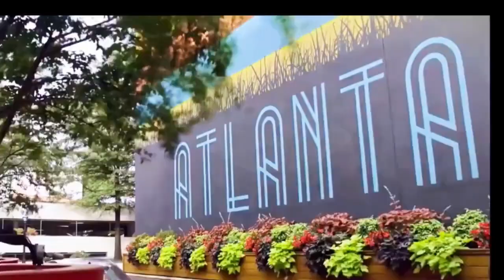Cumming GA Real Estate: Find Your Dream Home in the Charming Cumming Community | 2023 Listings,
Cumming GA Real Estate: Find Your Dream Home in the Charming Cumming Community | 2023 Listings, Georgia, Georgia Real estate for sale & Atlanta Homes For Sale,  Welcome to Georgia Homes for Channel, Bob Hale Realty, is all about Atlanta real estate! And Augusta real estate, here, you'll find valuable information and resources for buying, selling, and investing in properties throughout the Atlanta and Augusta Ga. area. Our team of experienced real estate professionals is dedicated to helping you navigate the Atlanta market and Augusta  and find the perfect home or investment opportunity whether you're a first-time homebuyer, a seasoned investor, or somewhere in between, we've got you covered. Thanks For stopping by, and we look forward to helping you achieve your real estate goals in Atlanta! and Augusta area.

For More Information About This Home For Sale or Any Other Homes For Sale, Lease To Own or Rent 2 Own In The Atlanta or Augusta Metropolitan Areas Feel Free And Visit Our or Call Bob Hale Realty 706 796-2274 or 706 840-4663 For Details.